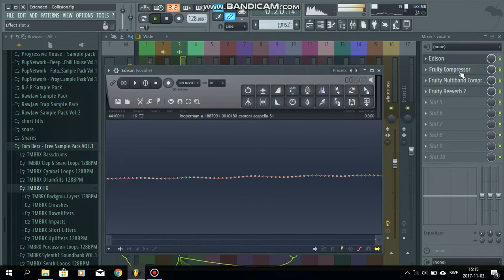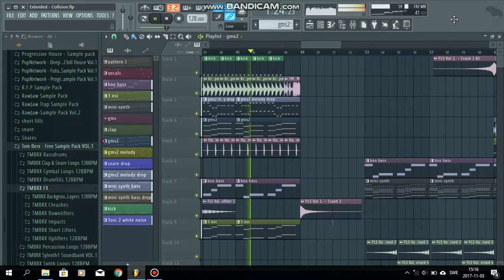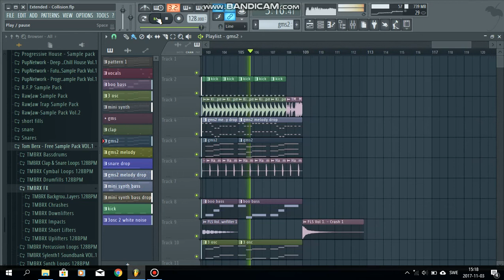FREE PROGRESSIVE HOUSE FLP! Martin Garrix, Matisse & Sadko style STOCK PLUGINS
Sorry guys but my computer didn't had the acapella for the vocal chops, hope that doesn't matter!